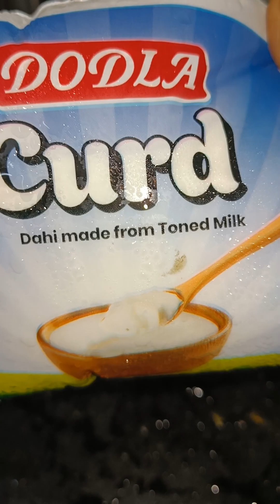25 September 2024 lunch ideas